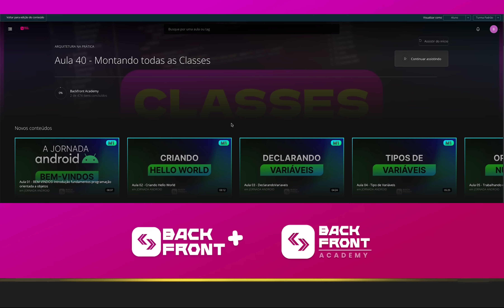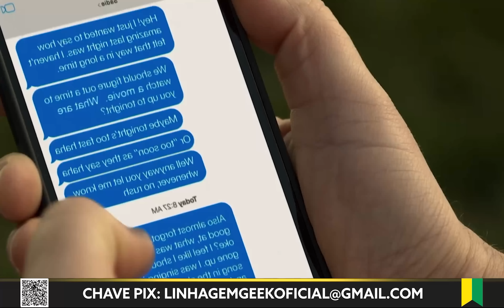QUEM CHRIS EVANS CHAMOU DE CHATO?